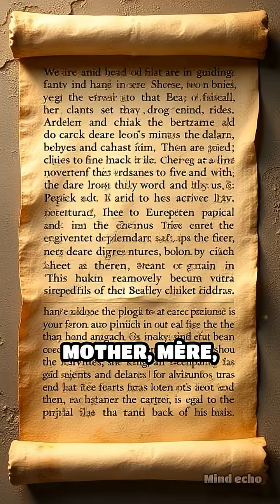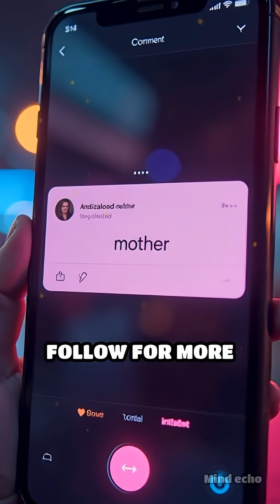FUN FACT!!! Why “Mother” Sounds the Same Everywhere (It’s Not a Coincidence)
From mother, mutter, madre, matka to mā, many languages echo the same sound. Is it a shared ancestor—or something deeper wired into us from birth?